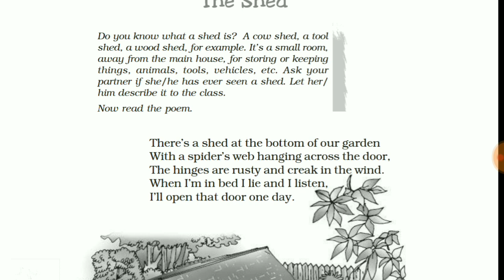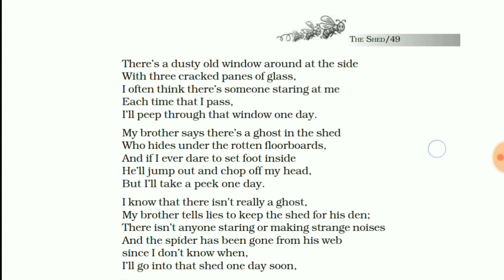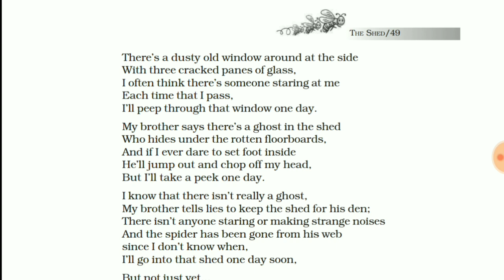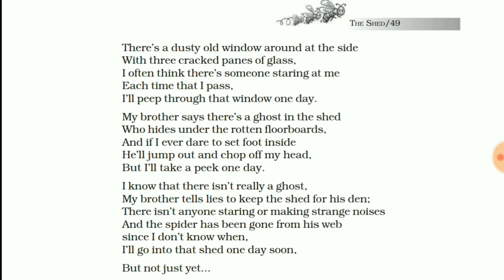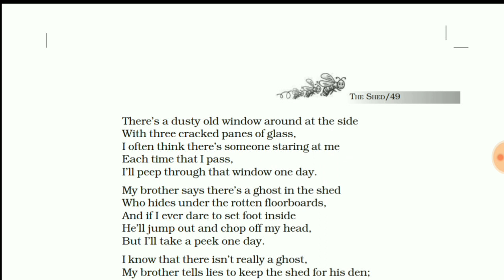NCERT Class 7 English Honeycomb - The Shed - Poem | Hindi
This is an introductory lecture on CBSE Class 7th topic - The Shed
Dear Friends,
I, Jayam, trying to provide study materials in most easiest and simplest method. In this video, I have taught about " The shed" based on NCERT/CBSE curriculum.
This is a small contribution towards RIGHT TO EDUCATION & this is the MOTO of this channel.